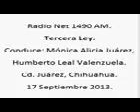1 Tercera Ley; Radio Net 1490am, 17 de Septiembre de 2013